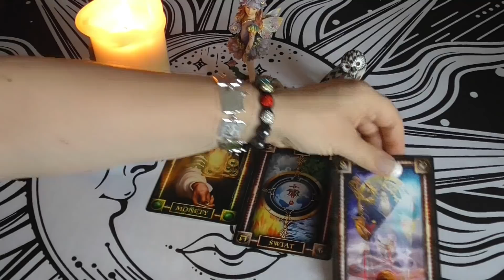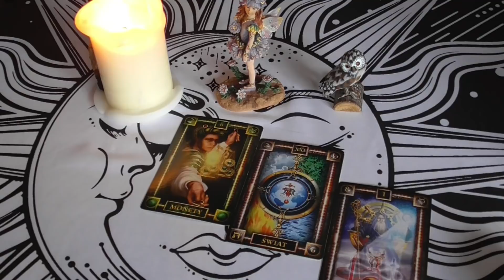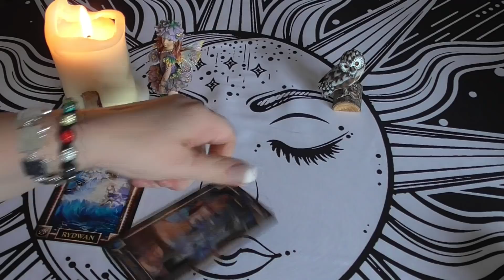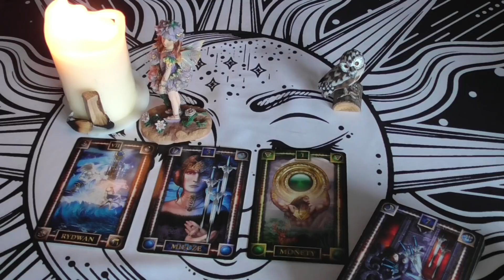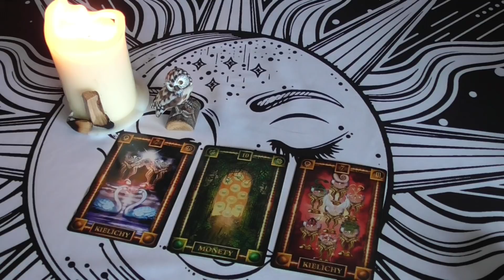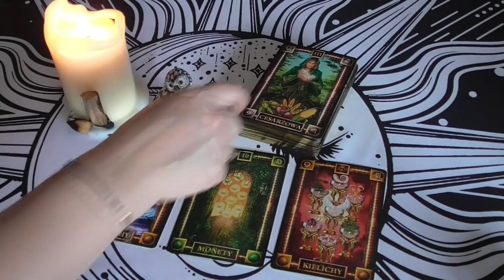Jego/Jej Myśli, Uczucia, Zamiary💑 Z nim/ą będziesz szczęśliwa/y sam/a zobacz -Ona👩💖+On🧑💖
📍,,prawie"Codziennie: Karta Dnia.
📍Czytania tematowe typu: Wybierz karte.
📍2 razy w tygodniu Lajwik(wtorek,piatunio) darmowe pytania do Tarota dla osób wspierających kanał.
📍Co 2-3 tygodnie film: Bratnia Dusza/Bliźniaczy Płomień.
📍Sobotni przedpoludnioworanek :D Lajwik kawka / herbatka z Elunia :D

🔴Jeżeli interesuje Cię czytanie indywidualne/ sesja
🔴Koszt sesji:
   1 godzina mojego czasu / £20
   30 minut / £10
🔴Numer dla osób mieszkających w Angli:
   E Ziolkowska-Wysocka
   30-91-97
   23472468
🔴Numer do wpłat dla osób mieszkających w innych krajach:
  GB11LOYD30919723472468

Carpe diem!!